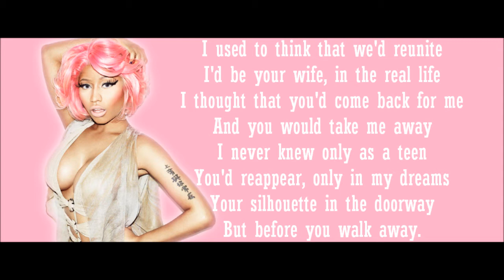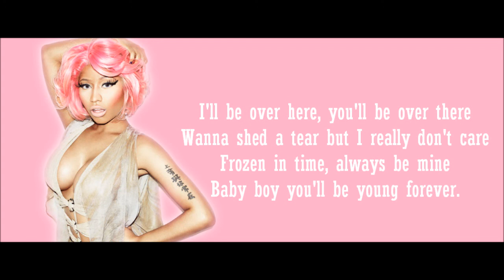Nicki Minaj - Young Forever Lyrics